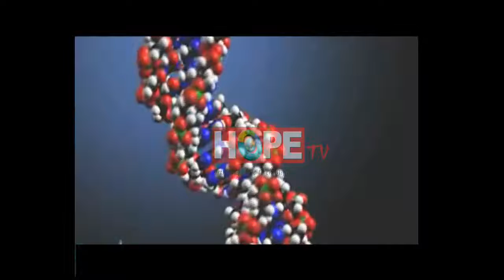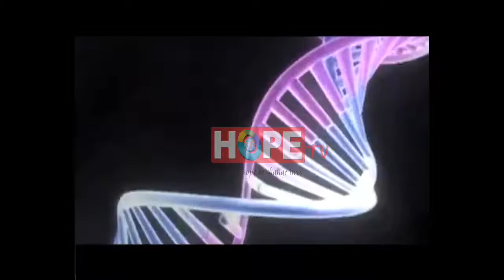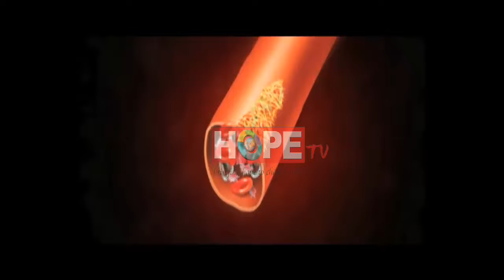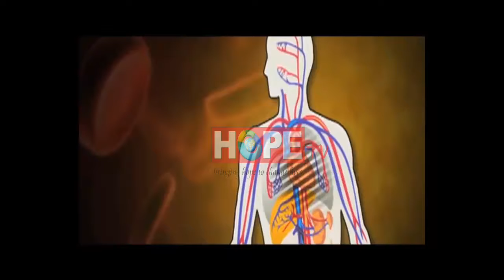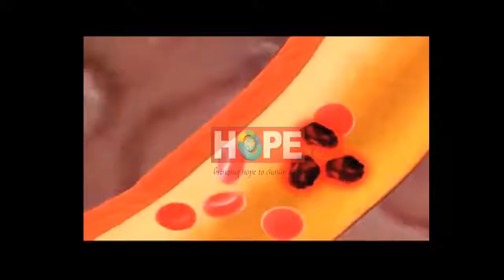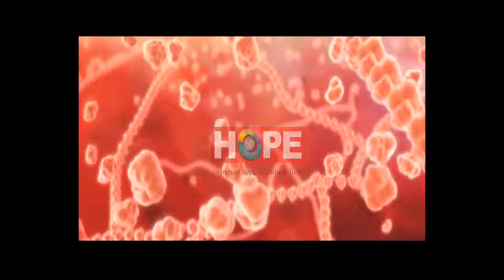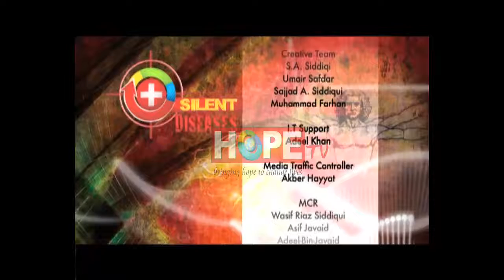Silent Diseases EP 5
Producer: Tayyaba Kanwal
Asst. Cameraman: Fiaz Ahmad
Cameraman: Tahir Hussain
Editor: Qasim Jahangir